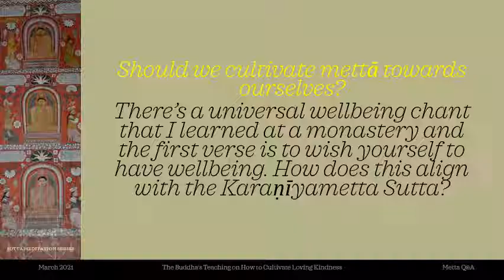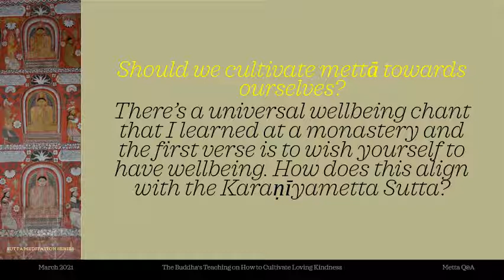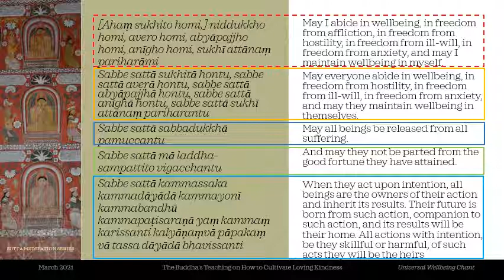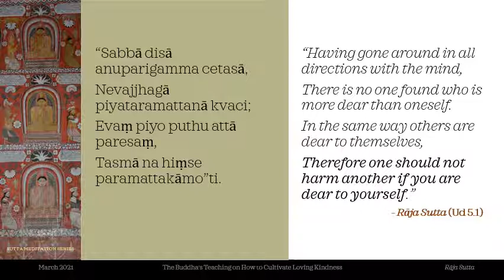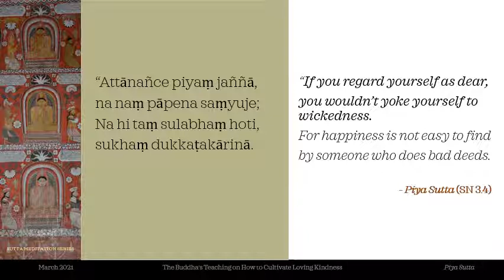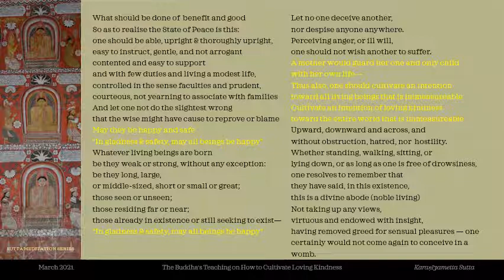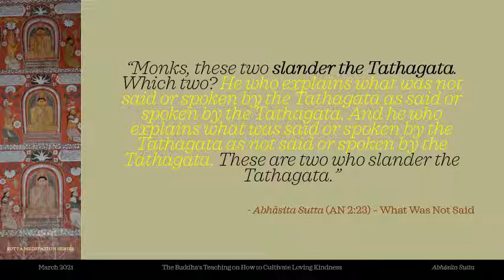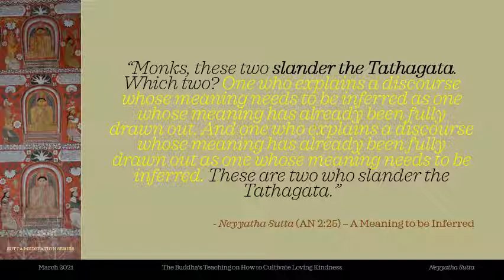SHOULD WE CULTIVATE METTA TO OURSELVES? - Metta Q&A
In this segment, we look at the question of "SHOULD WE CULTIVATE METTA TO OURSELVES?" by
- taking a look at the Universal Wellbeing Chant, where this practice is encouraged;
- look at two suttas that are also used to infer this method of practice;
- revisit the Buddha's instructions in the Karaniyametta Sutta and briefly explain the insight pathway and the importance of applying wise attention (yoniso manasikara) to correct wrong view; and
- highlight the dangers of sharing what the Buddha has not taught, as well as making inferences about the Buddha's teaching when the teaching has already been fully drawn out.

Suttas mentioned in this segment:
- Karaṇīyametta Sutta (Sn1.8)
- Rāja Sutta (Ud 5.1)
- Piya Sutta (SN3.4)
- Abhāsita Sutta (AN 2:23)
- Neyyatha Sutta (AN 2:25)

Bohoma pin to the person/people who have asked this Dhamma question.

The AUDIO has been uploaded to the Sutta Meditation Series podcast channel hosted It can also be accessed on multiple podcast platforms including Spotify, Podcast Addict, Google Podcasts, Apple Podcasts and more.